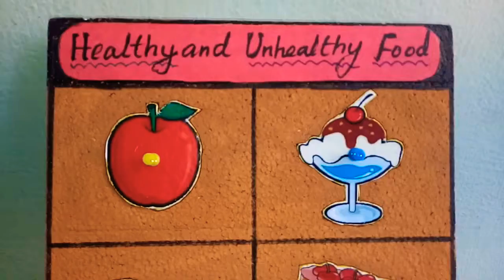School Project - Matching Board for Healthy and Unhealthy Food Model